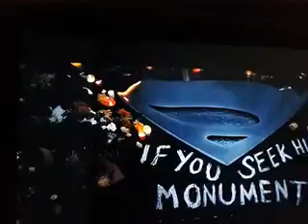"Somos Todos Heróis"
...Mensagens do Cinema."Falhei em Vida , não Falharei na Morte..."